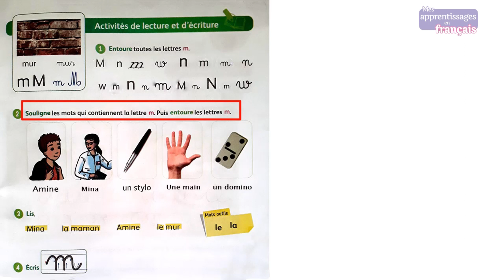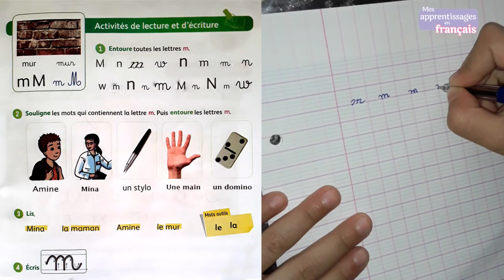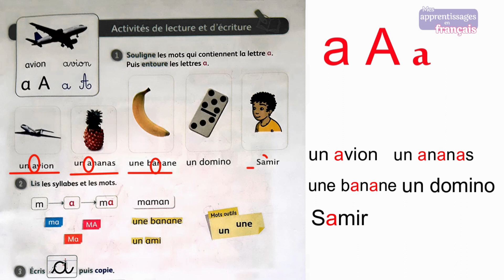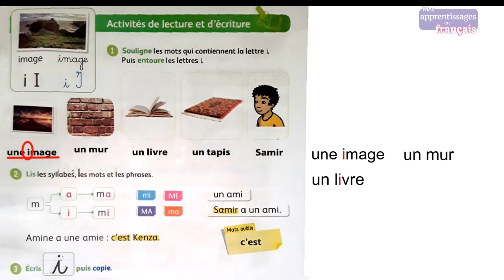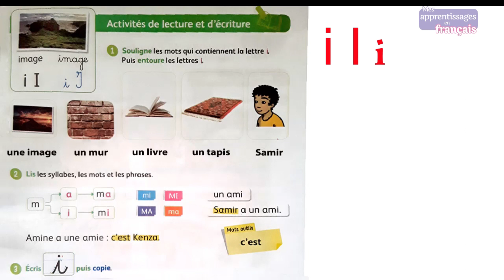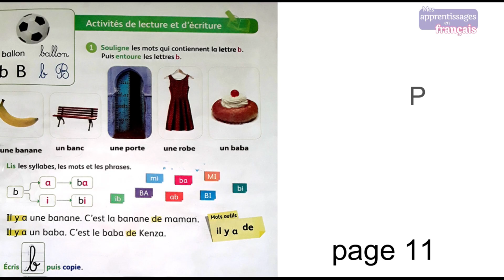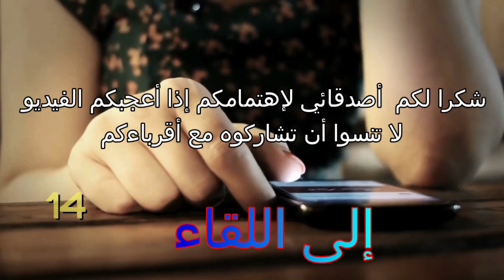exercice, écriture et lecture 2 AEP pages( 5 au 11 ) الفرنسية المستوى الثاني ابتدائي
bonjour mes amis je suis content d’être parmi vous afin de vous apprendre la langue française et l'arabe en même temps .😃😃😃 N'oubliez pas d'aimer la vidéo et de vous abonner à la chaîne et d'activer la cloche pour recevoir toutes les nouvelles لاتنسوا الإعجاب بالفيديو والإشتراك بالقناة وتفعيل الجرس ليصلك كل جديد جذاذات المستوى الثاني ابتدائي حوار مع التمارين التاني إبتدائي

exercice,écriture et lecture 2 AEP pages( 5 au 11 )
page  5 lettre  M

page  7 lettre  A

page   9 lettre  I
page 11 lettre  B